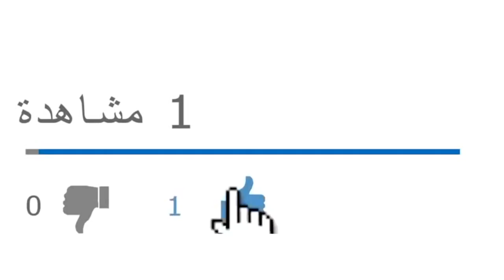الجزائر تتخبّط في سيناريو واحد لم يتغيّر.. الرئيس غائب والنظام خائب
من يرغب في التواصل معنا:
مواقعنا على شبكات التواصل الاجتماعي:
تويتر: